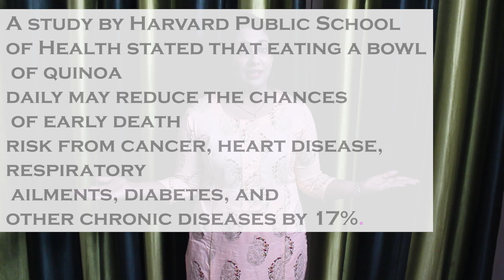Superfood Quinoa Easy & Healthy Recipe for COVID-19 by Dt Mani Sahai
Quinoa is a seed of an edible plant. It is known as a SUPERFOOD as it contains 9 essential amino acids. One cup of quinoa provides 9 grams of Protein. Quinoa is GLUTEN FREE and is very high in Fiber therefore it is good for Diabetic patients too. It is beneficial for not only vegetarians but also for vegans too. Quinoa contains a good amount of iron, manganese, and phosphorus.

Dt. Mani Sahai
M.Sc. Food Science & Nutrition
Diploma in Food Processing
Certified Diabetes Educator